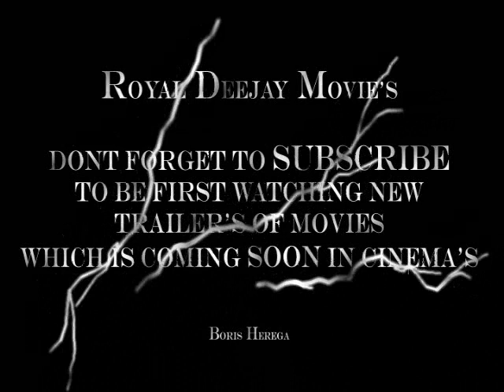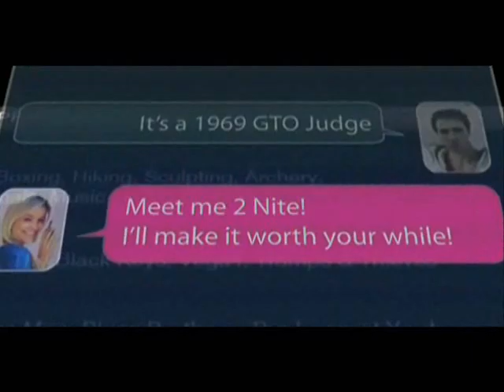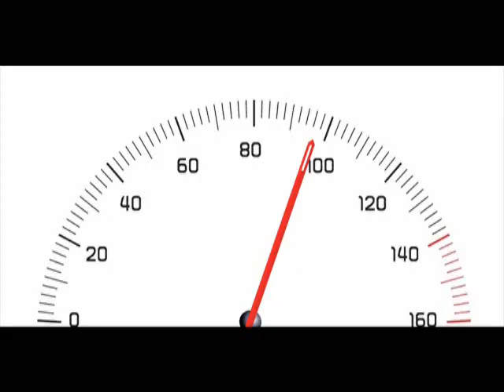Sex Drive (2008) movie-Trailer HD 1080p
Director:Sean Anders
Writers (WGA):
Sean Anders (screenplay) &
John Morris (screenplay) ...
more
Release Date:
10 October 2008 (USA) more
Genre:
Comedy
Tagline:
He can't wait to take it out for a spin.
Plot:
A high school senior drives cross-country with his best friends to hook up with a babe he met online.

 Susie Abromeit ...  Tiffany

 Katrina Bowden ...  Ms. Tasty
 John Ross Bowie ...  Dr. Clark Teddescoe
 Chris aka Trash Bright ...  Carny Barker

 Jessica Brydon ...  Mary's Friend

 Amanda Crew ...  Felicia

 Michael Cudlitz ...  Rick

 David Danello ...  Sheriff Deputy
 Clark Duke ...  Lance

 Lizzy Eklund ...  Mary's Friend
 Sam E. Goldberg ...  Robbie Dibbitz

 Alice Greczyn ...  Mary

 Seth Green ...  Ezekial
 Keith Hudson ...  Fat Cop

 Jessica Just ...  Lindsay
 Erica Kern ...  Sales Girl 2

 Scott Klace ...  Lance's Dad

 Alan Lilly ...  Prisoner #2

 Victoria Mallow ...  Aunt Carol

 James Marsden ...  Rex

 Charlie McDermott ...  Andy
 Wendy Michaels ...  Redneck Woman

 Marianne Muellerleile ...  Grandma Prisoner
 David Andrew Nash ...  Sheriff
 Robert Olmedo ...  Amish Greasemonkey

 Cole Petersen ...  Dylan

 Matthew Ramsey ...  Jock

 Natalia Reagan ...  Pregnant Prisoner

 Giovanni Rodriguez ...  Prisoner #1

 Shay Roman ...  Kristy

 Victoria Roman ...  Prisoner

 Tim Rowe ...  Neighbor #1
 Bella Salinas ...  Christian Girl

 Dave Sheridan ...  Bobby Jo

 Michele Simms ...  Drunken Amish Girl (as Michele Feren)

 Mark L. Young ...  Randy

 Josh Zuckerman ...  Ian